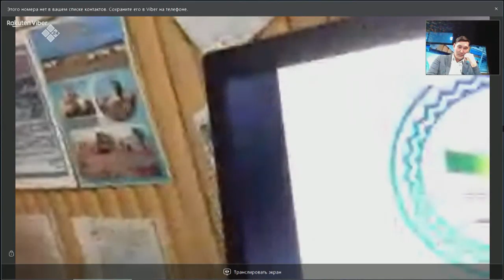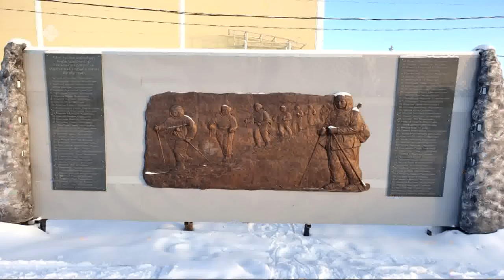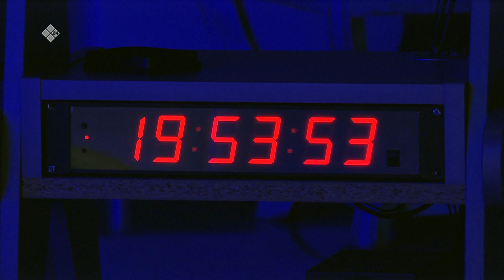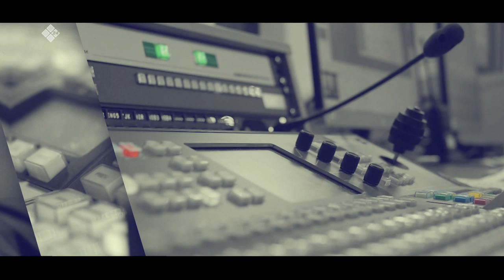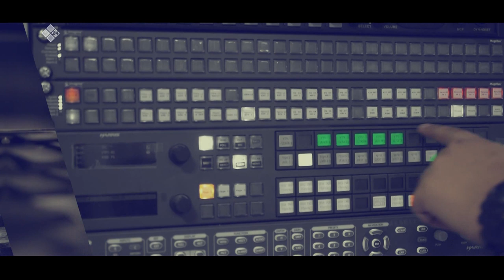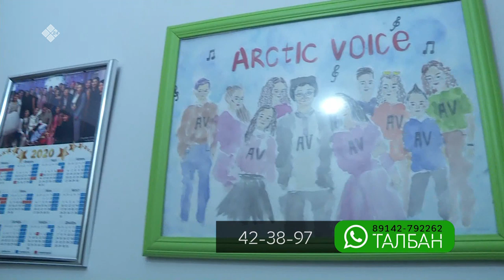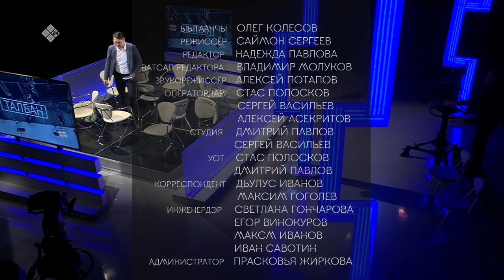«Талбан» биэриигэ: Нэһилиэнньэ көҕүлээһинин өйүүр бырагыраама туһунан (17.02.20)